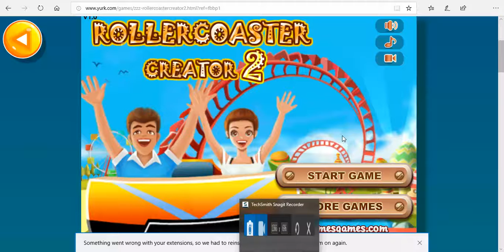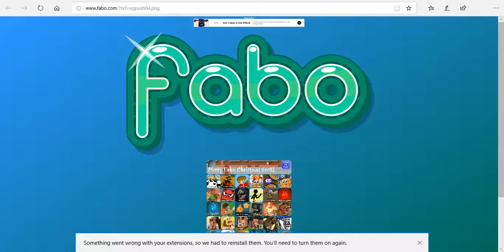we only went up two levels!!!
this was so hard for me